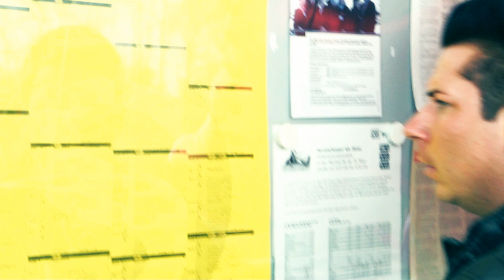Andy Andress - Verknallt ( Official Clip )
Das offizielle Musikvideo zur brandneuen Single " Verknallt " von Schlagersänger Andy Andress! Ab sofort überall im Handel als CD oder als Download erhältlich!